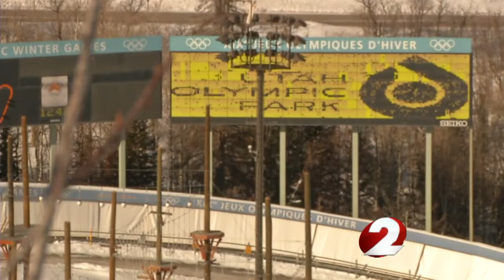Park City surveyors prepare for Olympics